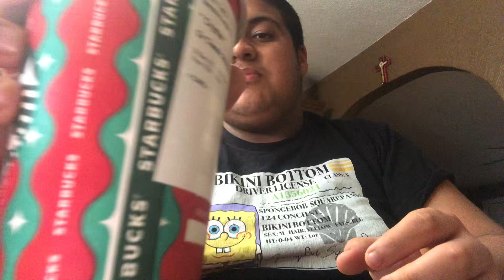ASMR Drink my Hot Chocolate for my Friend